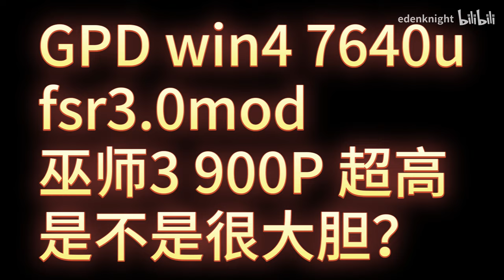100FPS on The Witcher 3 with FSR3.0 MOD?